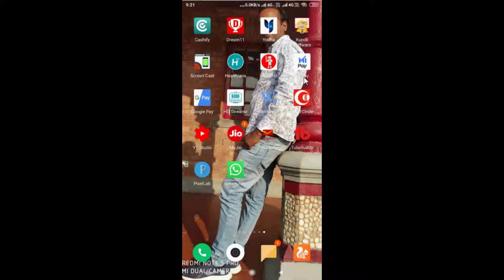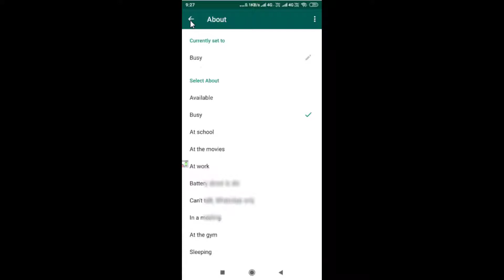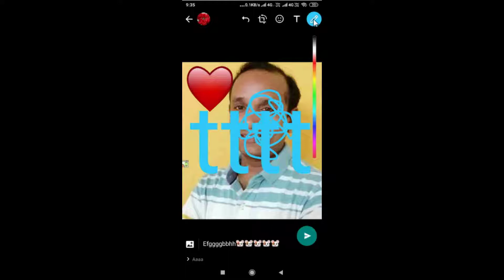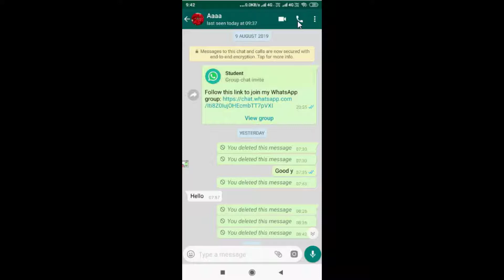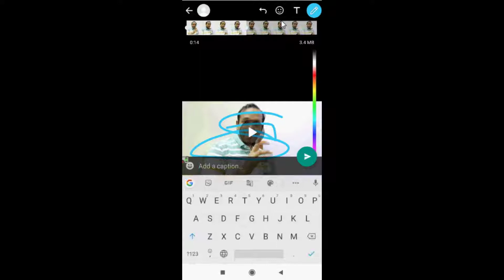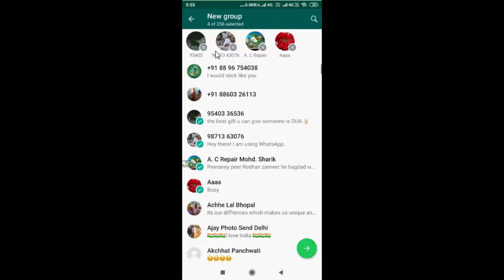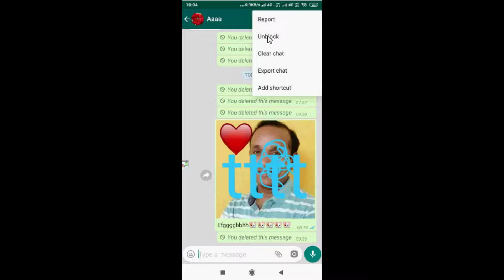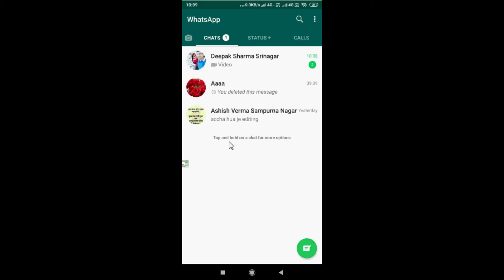how to use whatsapp for beginner | whatsapp चलने की पूरी जानकारी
दोस्तों मेरे youtube channel , Extra knowledge in hindi में आपका स्वागत है |
मेरे इस video में आपको, whatsapp use करने की पूरी जानकारी मिलेगी, whatsapp क्या है, whatsapp कैसे चलते है,whatsapp ki पूरी जानकारी आपको मिल जाएगी|

In thid video you can see,how to use whatsapp for beginner,how to run whatsapp full detail,like whatsapp messages,whatsapp status, whatsapp profile ptoto,whatsapp setting,etc.